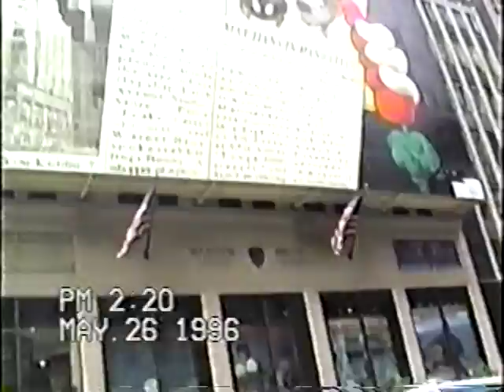VTS_01_1